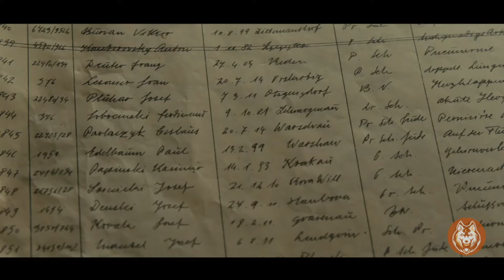Top 10 Mejores Películas de la SEGUNDA GUERRA MUNDIAL en Netflix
" Top 10 Mejores Peliculas de la SEGUNDA GUERRA MUNDIAL en Netflix " es un video donde te traemos las 10 mejores peliculas de la segunda guerra mundial a nuestro criterio, un top peliculas de la segunda guerra mundial que no te podes perder. Disfruta de estas peliculas de la segunda guerra mundial, peliculas de guerra, peliculas bélicas, peliculas de cine bélico y más. ¿Que otra película agregarías a nuestro Top 10 peliculas de la segunda guerra mundial?

🔥¿Queres mirar NETFLIX, AMAZON, etc de Otros Paises y ver películas que no estan disponibles en tu país?🔥